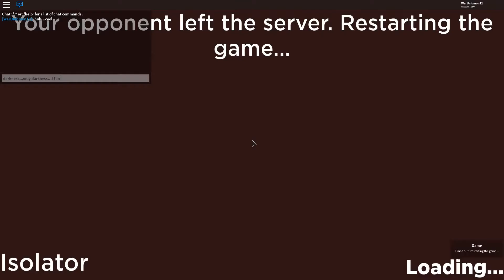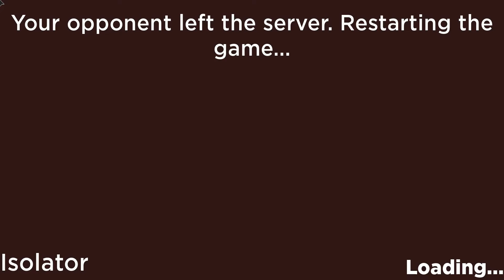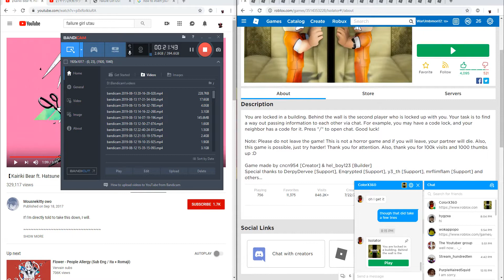Isolation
I play isolation with some random person...I think we did good since we got the good ending.